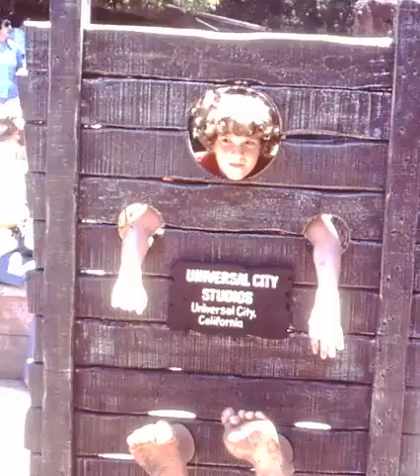Steves 50th Final